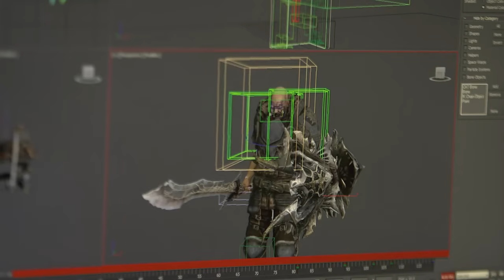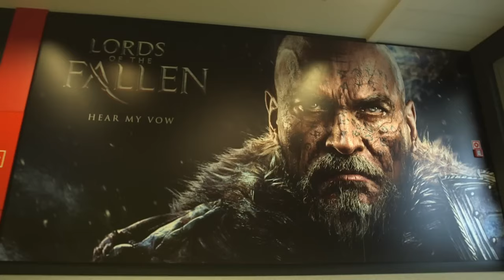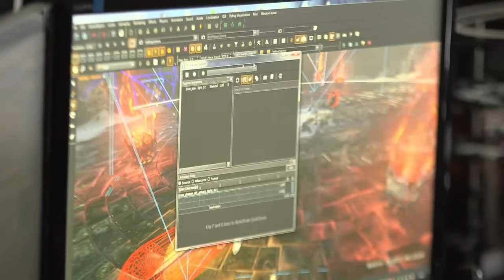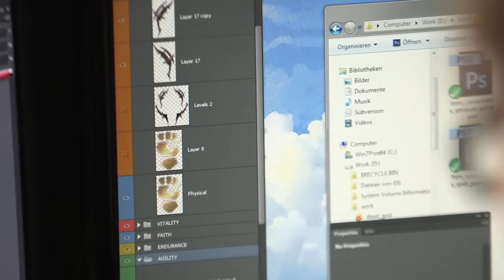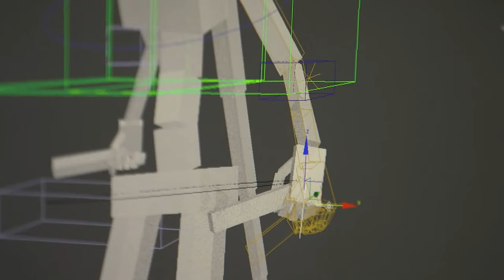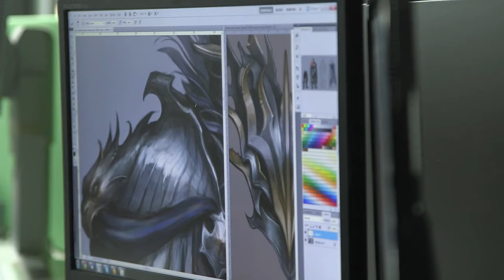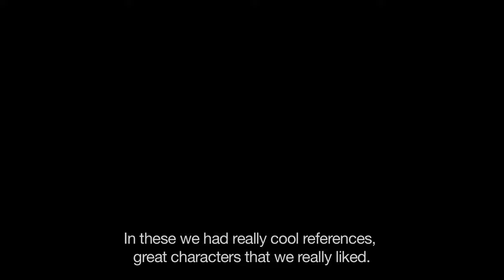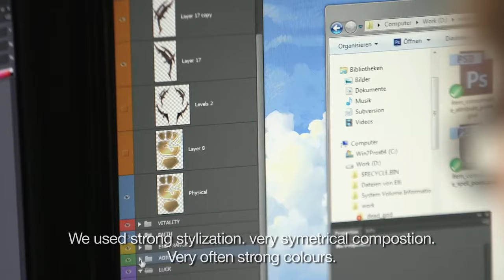Behind the Scenes - Lords of the Fallen (2014 Game) [Making of]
Interview with the developers of the original version of the game Lords of the Fallen.

Source: CI Games, Deck13